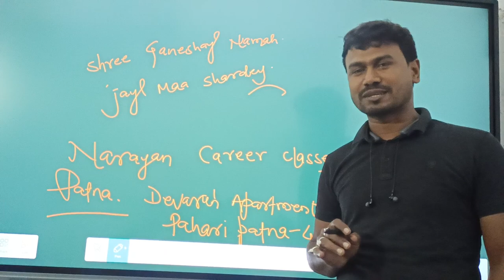Full Studio Setup of Online Classes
How to use Interactive Flat Panel
Complete Demo of Digital Board